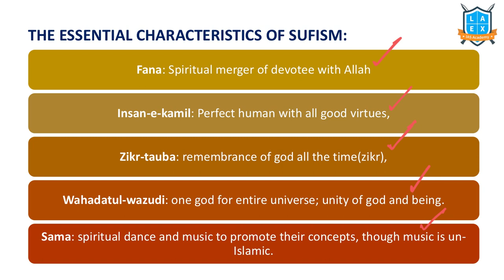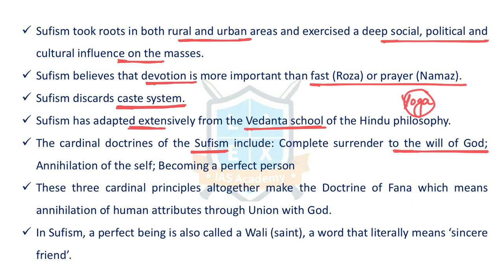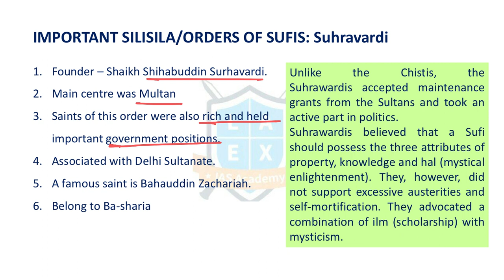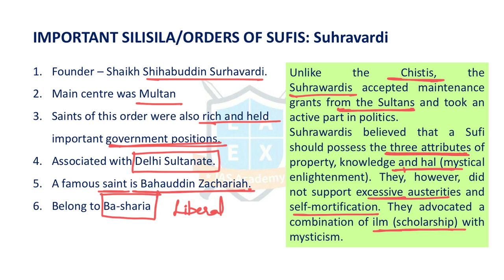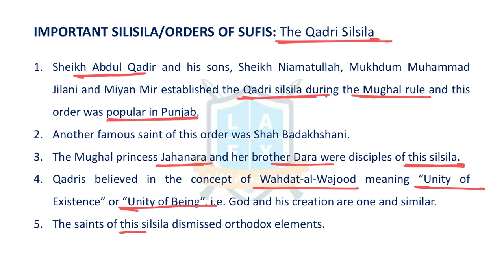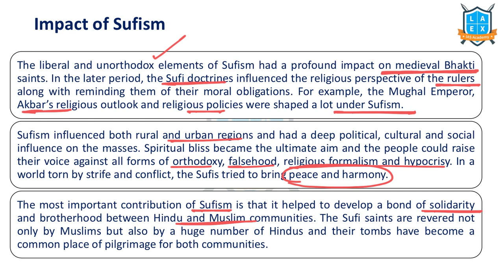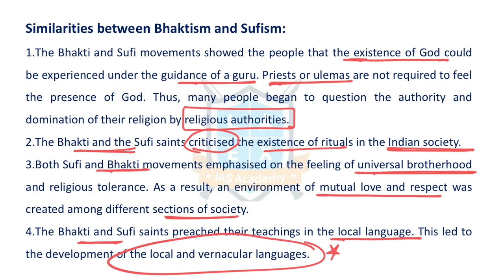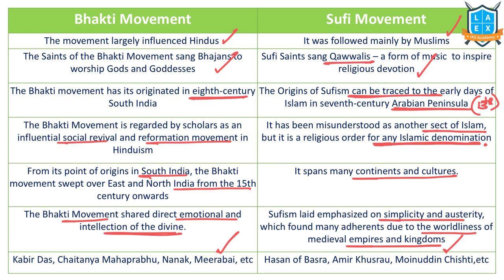Sufism in India || సూఫిజం || History Revision ||Mana La Excellence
Phone:
*Mana La Excellence Telegram Channel Link*

Address:
La Excellence IAS
1st floor, #1-10-223/s,

English:
La Excellence IAS Coaching Institute
Kannada: